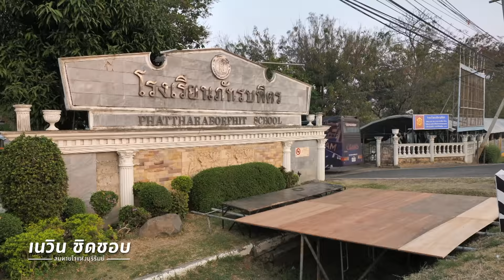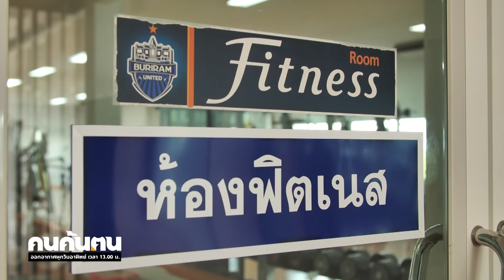คนค้นฅน : เนวิน ชิดชอบ ลมหายใจแห่งบุรีรัมย์ ช่วงที่ 3/4 ( 3 มี.ค. 62)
กว่าสิบปีหลังยุติบทบาททางการเมืองของชายที่ชื่อ เนวิน  ชิดชอบ หันหน้ามุ่งตอบโจทย์ชีวิต ด้วยการพัฒนา เปลี่ยนบ้านแปลงเมืองบุรีรัมย์ ที่ในอดีตเป็นแค่เมืองผ่าน  ให้กลายเป็นบุรีรัมย์โมเดล  1 ในสถานที่ติดอันดับโลกที่ครั้งหนึ่งต้องมาเยือน ด้วยการตั้งเป้าหมายให้กลายเป็นเมืองกีฬา เมืองแห่งสุขภาพ
พร้อมสวมบทบาทประธานสโมสรฟุตบอลบุรีรัมย์ยูไนเต็ด ทีมฟุตบอลอาชีพที่สร้างประวัติศาสตร์คว้าแชมป์หลายสนามในฤดูกาลแข่งขัน และอีกหลายแง่มุมที่เขาได้ทำให้เมืองบุรีรัมย์ในวันนี้พัฒนาอย่างก้าวกระโดด
เนวิน ชิดชอบ ในวันนี้ ไม่ได้เป็นที่จดจำในฐานะนักการเมืองอีกต่อไป แต่เป็นลุงเนวิน  ในฐานะบุคคลที่สร้างความเชื่อมั่นและศรัทธาของคนบุรีรัมย์ หลอมรวมความร่วมมือทุกภาคส่วนให้ก้าวไปถึงเป้าหมาย ด้วยแนวคิดธุรกิจแบ่งปันผลกำไร กระจายรายได้ให้คนในท้องถิ่นร่วมกันเป็นเจ้าบ้านที่ดี และพัฒนาเมืองบุรีรัมย์ให้มีชื่อเสียง